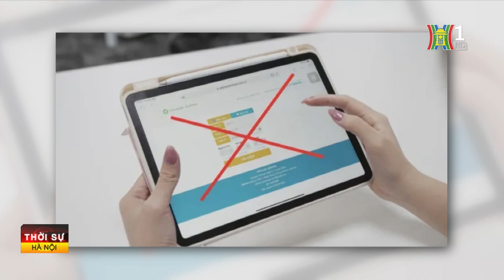Cảnh báo chiêu lừa mua vé máy bay giá rẻ | Tin tức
Thời gian gần đây, trong các hội nhóm trao đổi, mua bán vé máy bay đã xuất hiện nhiều đối tượng rao bán vé máy bay với giá rẻ bất ngờ và yêu cầu người mua chuyển tiền đặt cọc, sau đó chiếm đoạt tiền của nạn nhân.